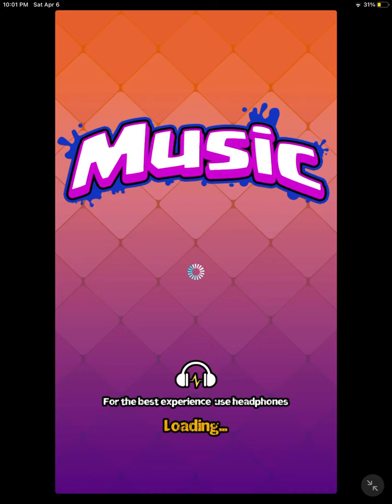I lost in the middle of the game please subscribe ☺️